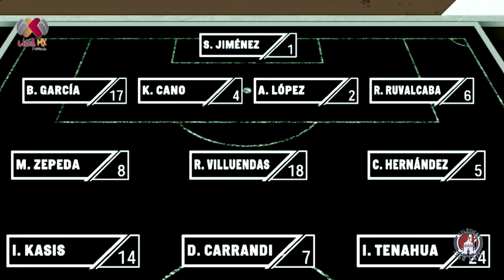Beautiful Goalkeeper Stefi Jiménez 😍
Stefi Jiménez vs Tijuana 24 de enero 2022